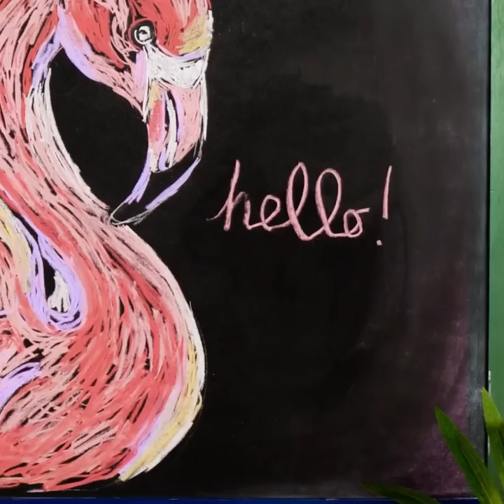MESMERIZING ART IDEAS AND EASY PAINTING TECHNIQUES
Timestamps:
00:01 - Cute art idea
01:00 - Art idea with bubble wrap
02:00 - Amazing painting techniques
04:10 - How to draw leaves